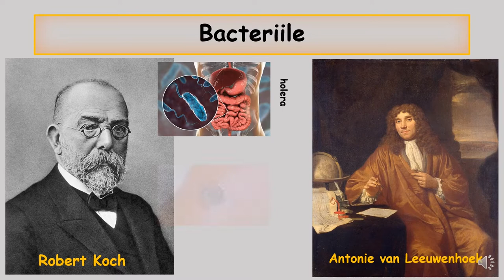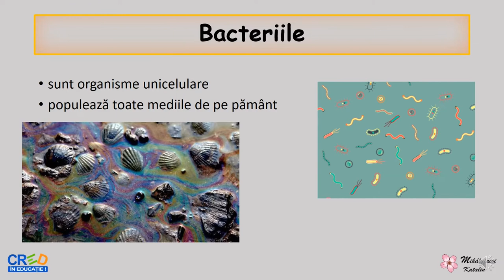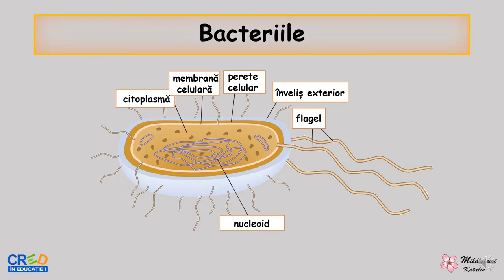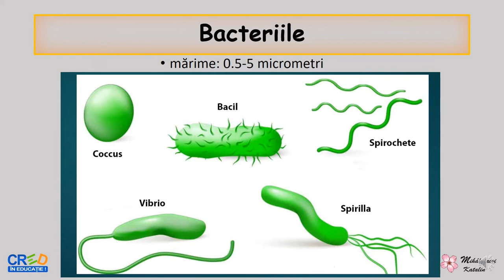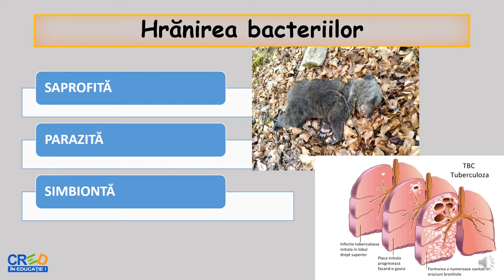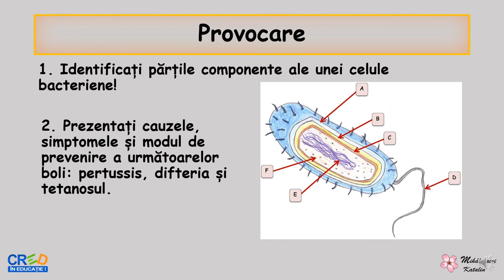Bacteriile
Scopul acestei resurse este identificarea și recunoașterea caracteristicilor generale ale bacteriilor și recunoașterea unor
bacterii, care cauzează boli.
Resursa educațională facilitează cunoașterea diferitelor specii reprezentative a clasificării organismelor vii. Această resursă
educațională deschisă urmărește realizarea învățării în contexte variate care țin cont și de particularitățile grupului țintă.
Conceptul cheie învățarea dirijată și învățarea pe tot parcursul vieții.
Resursa educațională poate fi folosită pentru înțelegerea particularităților structurale ale unui grup de viețuitoare și
recunoașterea unor agenților patogeni.